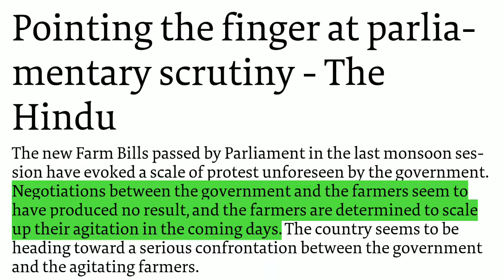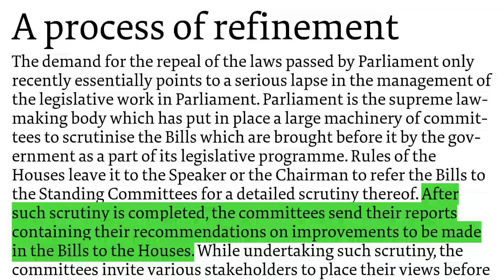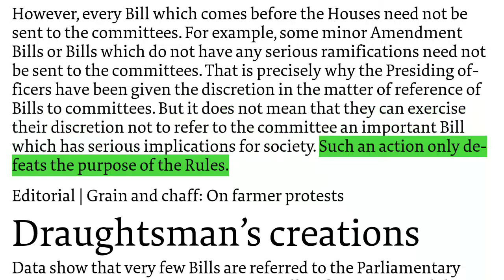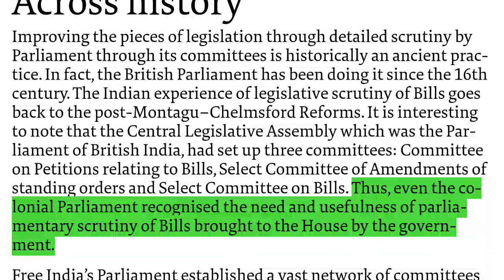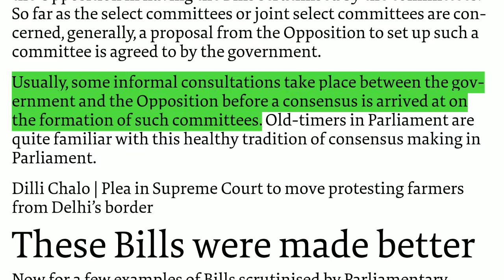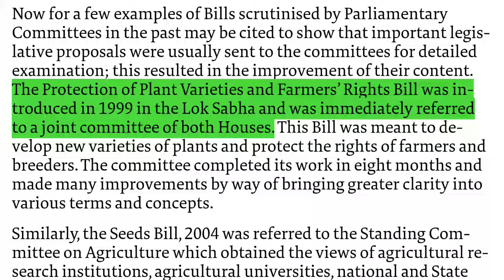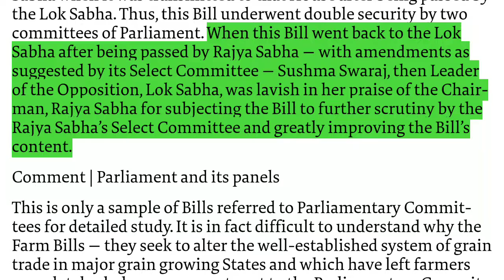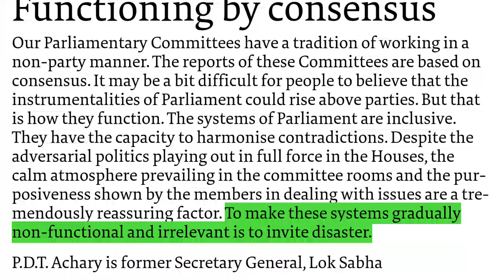Pointing the finger at parliamentary scrutiny